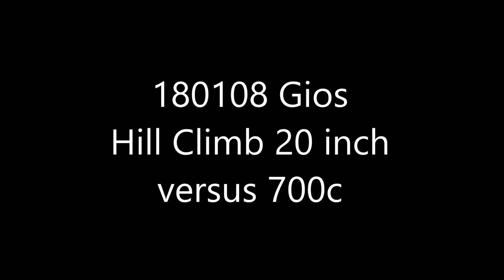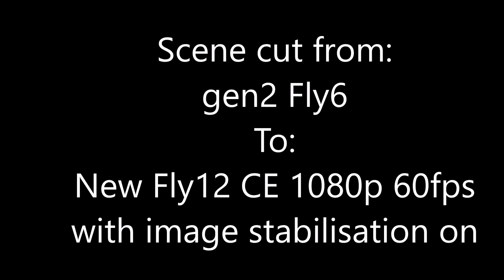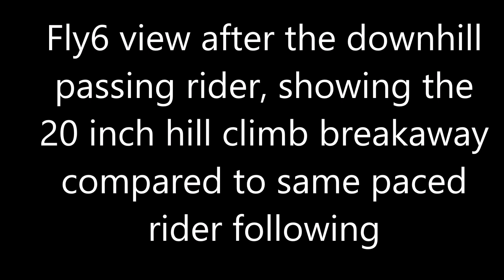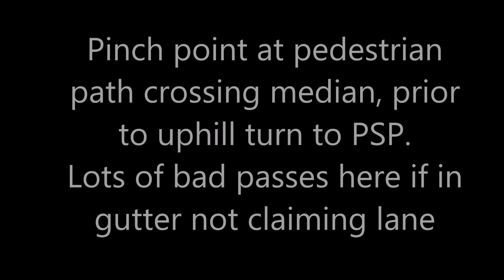180108 700c vs 20in Hills Advantage Gios Antico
Reinforcing the result of an infamous "20in versus" video over 4 years since the "131202 The Hooligan Blowfly 20 inch versus Roadie 700c" YouTube video, where my BMX bars upright seating with rear rack and bag daily commuter on a Cannondale Hooligan 20in with Lefty Solo fork, 20 x 2in front tyre Schwalbe Big Apple, 20 x 1-1/8 rear Schwalbe Kojak. I was passed on the flat prior to the bottom of a hill by an aero roadie commuter with Mavic Cosmic Carbone wheels. As he hit t he foot hill his speed dropped suddenly, and I had to back off from my modest cruise speed. I then sat back for the next 3 hill climbs not wanting to do the repeated leapfrog where I'd pass uphill, he'd pass downhill, that I've found with it happening on an e-bike gets sillier and the "MGIF" rider makes riskier moves to try eek out a gap.